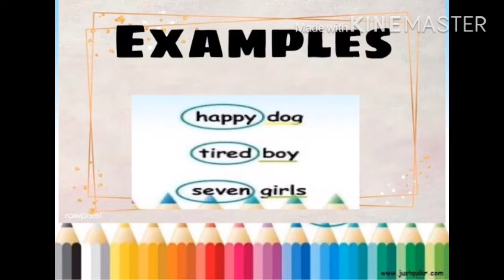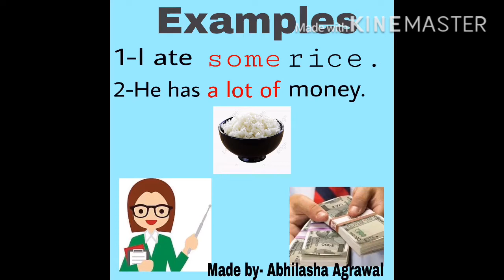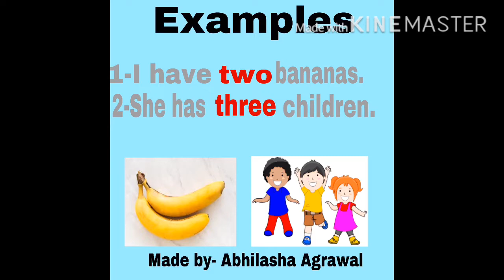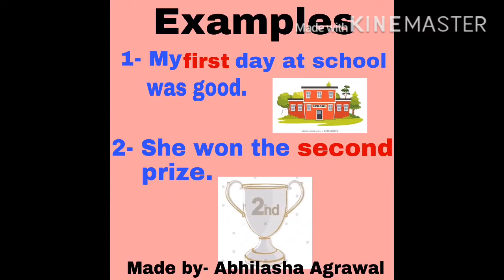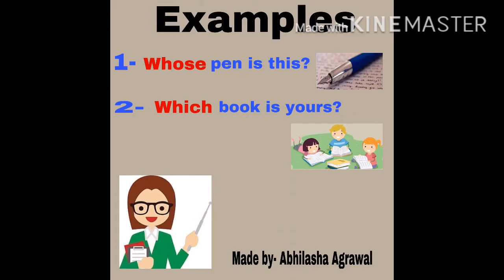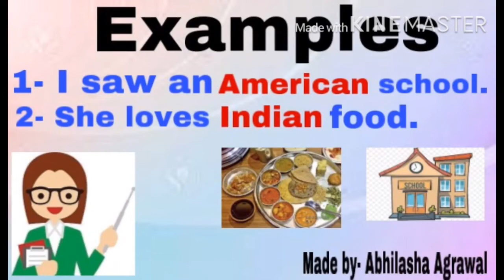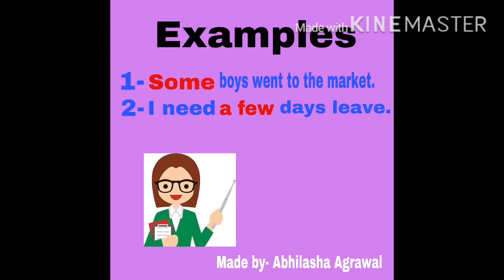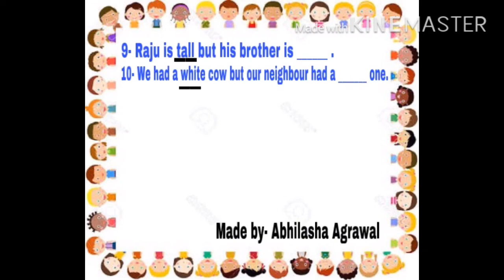The Adjective (With Examples and Exercise)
In this video, you’ll learn what is an adjective and it’s types.